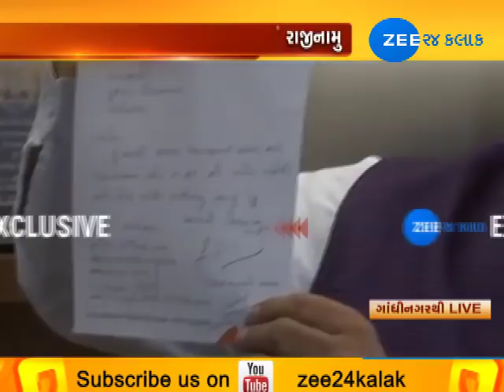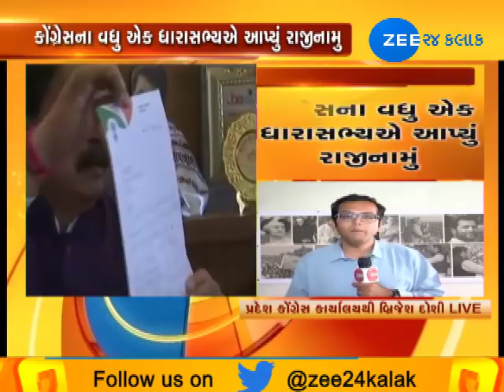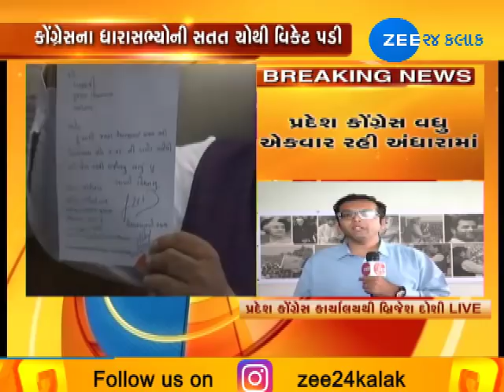Congress MLA Javahar Chavada resignation from Party - Zee 24 Kalak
Congress MLA Javahar Chavada resignation from Party